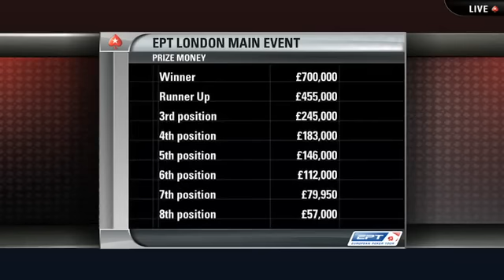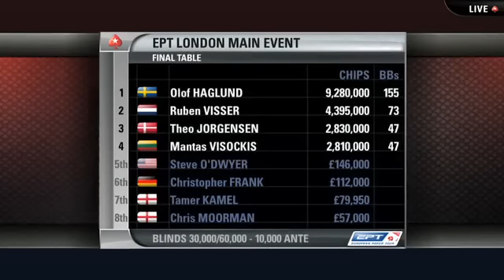EPT9 London Final Table - Part 2 (ft. Mike McDonald & Rick Dacey)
pokerstars.tv